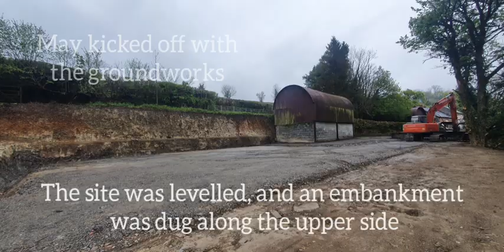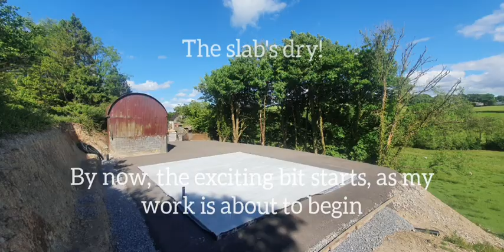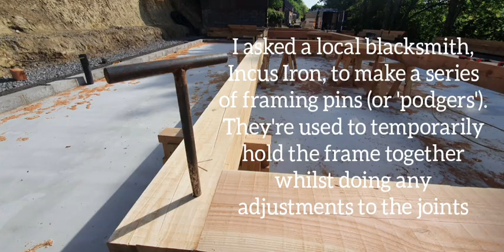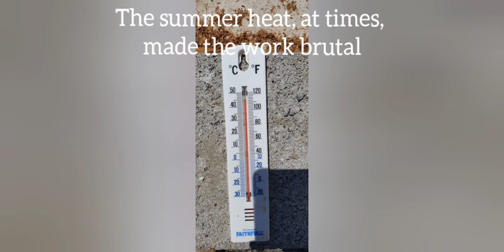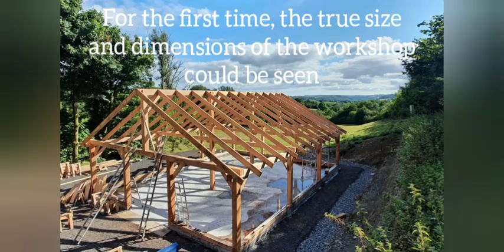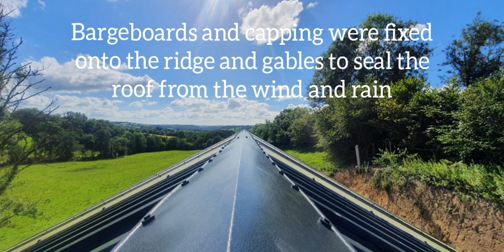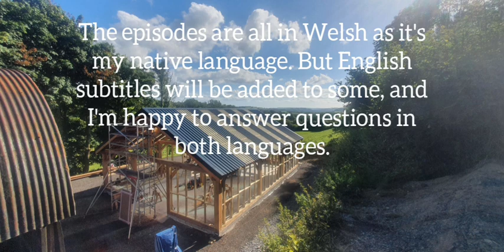The work so far [Gweithdy Pedair Cainc Workshop]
The Work So Far [my workshop build]

Due to several getting in touch, I decided to translate Episode 17 of the series 'Codi Gweithdy Pedair Cainc'. The series follows my ups and downs during the building of a timber frame workshop for my business. Most videos in the series are of vlog style, however, this one's a bit more of a laidback slideshow.

To the rythm of a plucking banjo, here's a chance to look back on a the last few weeks of myself building the workshop.

Usually, finishing laying the roof, or topping out, is rather a symbolic moment in any build. From now on, I'm shaded from the belting sun and the heaviest of cloudbursts.

Please feel free to get in touch or comment if you have any question or thought on the build.

Pedair Cainc is also on facebook, instagram and twitter. If you have an interest in woodwork, especially furniture, please follow.